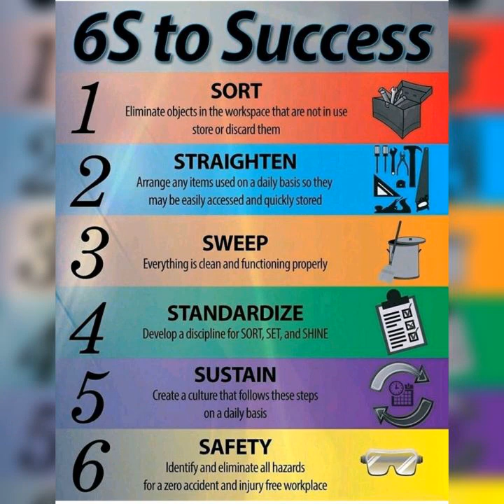Advertising of IE || Industrial Engineering